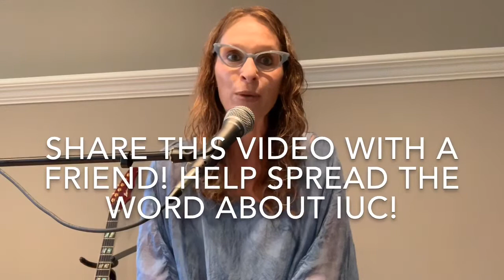24) “The IUD Song”!!! Dr. D Sings Her Song About IUC!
IMPORTANT 2023 UPDATE re: IUD DURATION OF USE- US FDA now approves 52mg levonorgestrel IUD  (Mirena, Liletta) for 8 YEARS use for contraception. When treatment of heavy menstrual bleeding is the primary indication, best results are usually seen in the first 5 years. Kyleena (19.5mg) is still 5 years. See video #33 for info on copper IUD extended use.

Dr. Kristina Dervaitis, a Gynecologist in Newmarket, Ontario (Canada) answers your questions about IUDs and intrauterine contraception.

In this “just for fun” video, Dr. D sings “The IUD Song”- a song she wrote about intrauterine contraception! If this video makes you smile, please share it with a friend and help spread the word about IUC! 😊

KEY MESSAGES:
-Condoms have a high failure rate when it comes to preventing pregnancy (18% ! ) but are important for prevention of STI’s.

-The pill has an up to 9% chance of pregnancy.

-IUD’s are the most effective form of reversible contraception, with a less than 1% chance of pregnancy. The insertion process takes about 5 minutes.

-Many IUD’s are good for up to 5 years, but can be removed at any time, and do not have any negative impact on future fertility.

Please note: this channel is provided as a volunteer public health education initiative (not for profit, no industry support, the channel is not monetized with ads). Dr. Dervaitis received her MD in 2000 and completed her OB/Gyn residency training in 2005 at Western University.